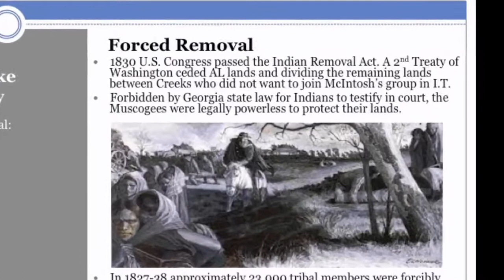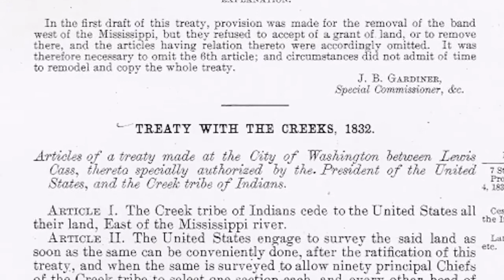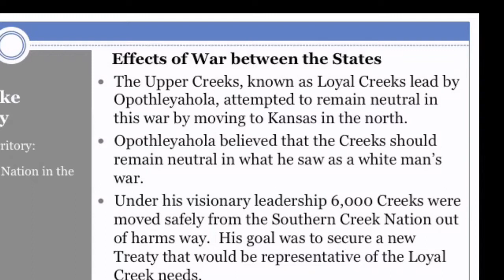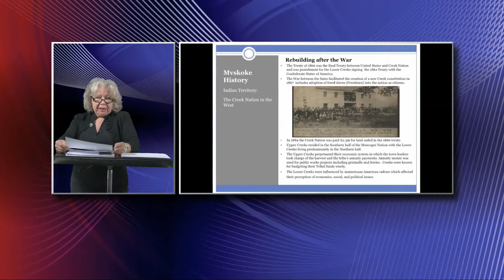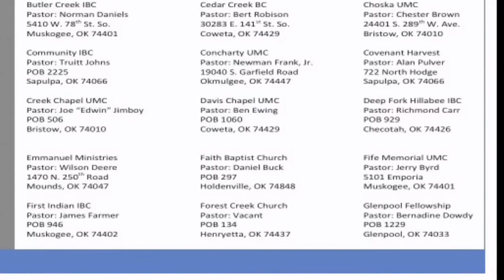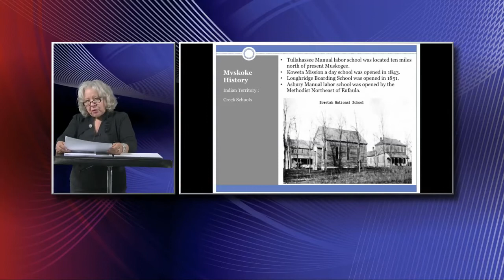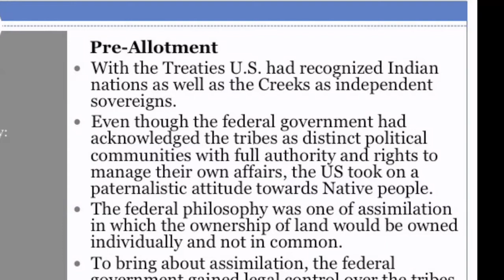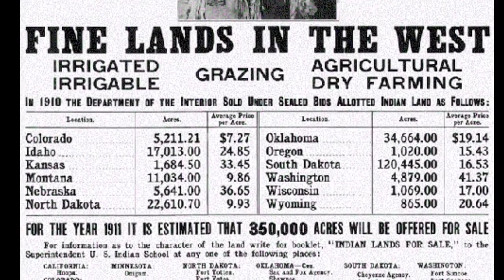3 Removal to Allotment - Human Resource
3 Removal to Allotment - Human Resource